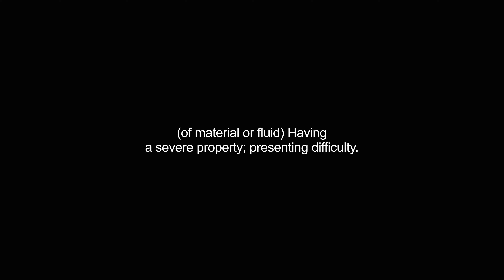harder video Dictionary meaning and pronunciation